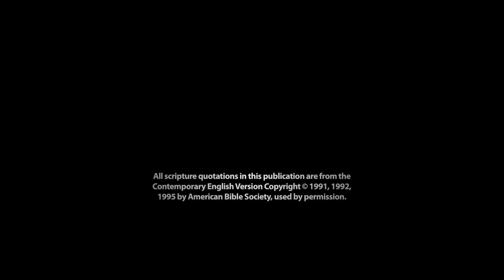Ang pag tawag ky Abraham